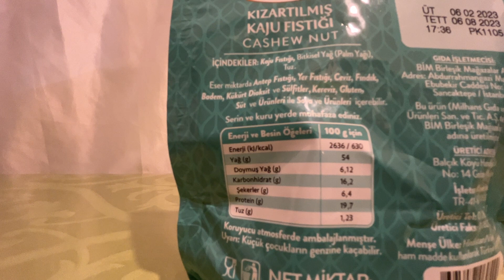SİNBAT FINDIK İÇİ VE KAJU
SİNBAT FINDIK İÇİ VE KAJU'YU DENEDİM. BU ÜRÜNLERE PUANIM:
FINDIK İÇİ 10/10
KAJU 9/10